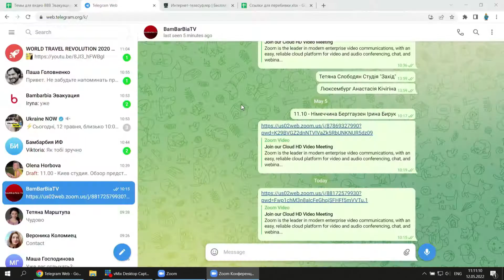Украинские беженцы в Германии. Тройсдорф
Украинские беженцы в Германии
01:45 Почему мы уехали и как добрались в Германию
10:00 Помощь украинским беженцам в Европе
16:50 Город Тройсдорф. Жизнь в Германии
ДИВІТЬСЯ ТАКОЖ:
Проводимо прямі ефіри. Ділимося особистим досвідом біженців з України щодо життя у різних куточках світу. Залучаємо експертів для консультацій з актуальних тем для українців за кордоном. Надаємо психологічну підтримку. Все це на каналі BamBarBia Live!